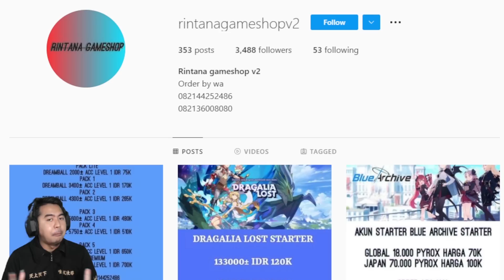Push Rank PVP Bersama Tsubasa Anniv Super Dream Collection🔥🔥 - Captain Tsubasa Dream Team